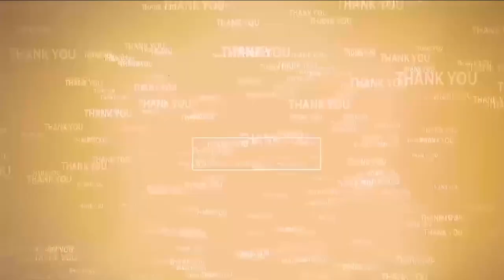కాపులకు నువ్వేం చేసావు...?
- టీడీపీ రాష్ట్ర కార్యదర్శి మలిశెట్టి వెంకటేశ్వర్లుపై కావలి వైసీపీ కాపు నాయకుల ధ్వజం
- రాజకీయాల్లో వ్యక్తిగత, కుల ప్రస్తావనలు సరికాదు
- టీడీపీలో పదవులు పొంది వ్యక్తిగతంగా లబ్ధి పొందిన మలిశెట్టి
- పదవులు ఇచ్చినా ఇవ్వకపోయినా ఎమ్మెల్యే వెంటే నడుస్తాం
- మీడియా సమావేశంలో కావలి కాపులు స్పష్టం